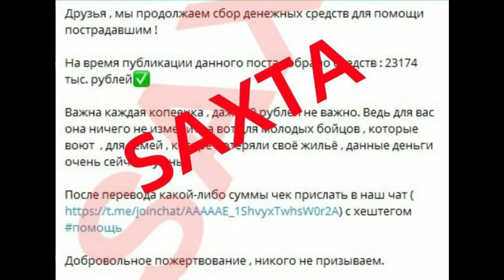Ermənistandan daha bir mənfur addım Azərbaycan adından vəsait toplayırlar